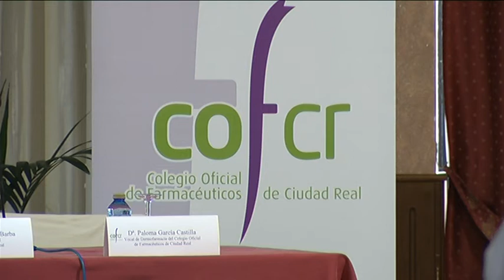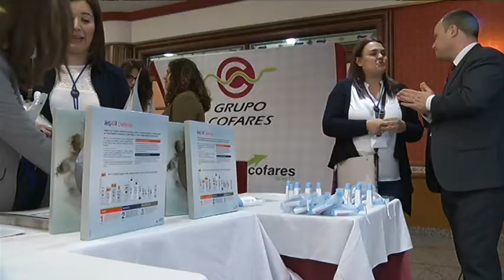200 profesionales en las jornadas de dermofarmacia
El Colegio de Farmaceuticos organiza esta jornada intensiva de dermofarmacia para formar a sus profesionales.